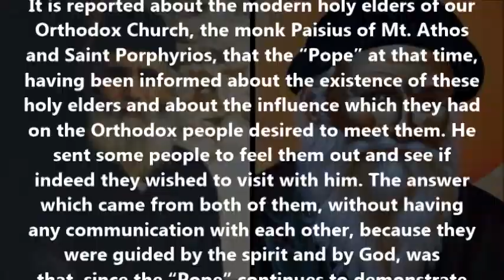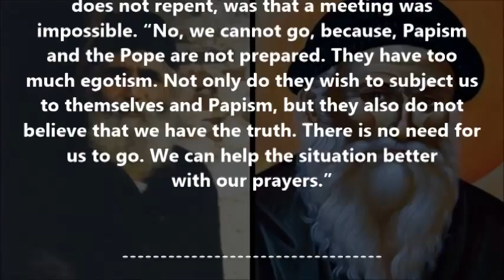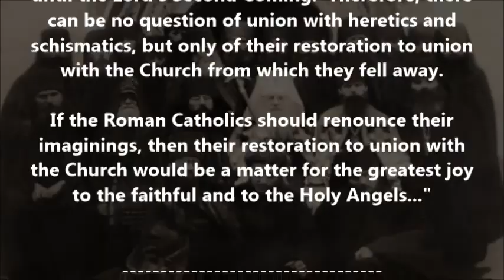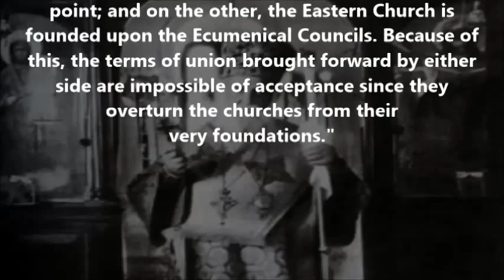The Orthodox Church and Papism